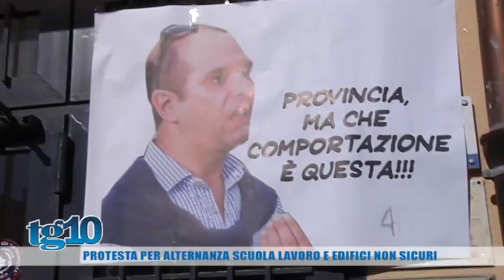Protesta per alternanza scuola lavoro e edfici non sicuri